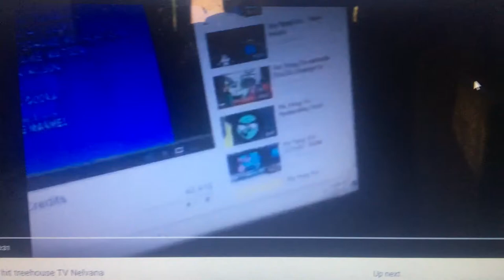C.O.R.E Toons/Hit Entertainment/Canal 13/Roadshow Television/Treehouse TV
Taken from Autotrophic Season 4.